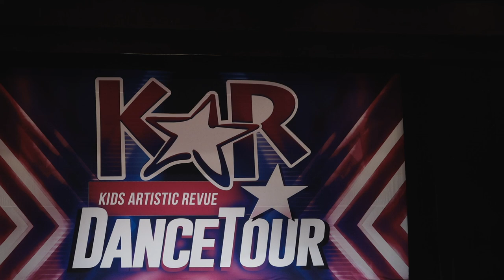KAR 2024 Louisville Why Hermitage Dance Academy